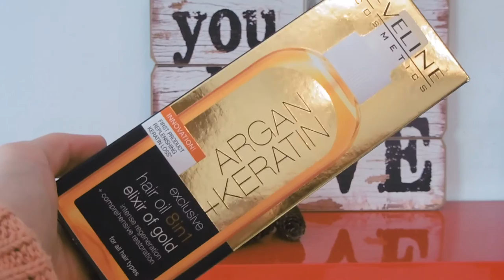WHAT I'M LIKING & NOT SO MUCH! ♥ Collab with All That Beauty With Lori ♥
My current beauty and make up favourites and some products I didn't like!
Products that I'm liking:
Ziaja cocoa butter body lotion
Bed Head Tigi Colour Goddess oil infused shampoo for coloured hair
Kerastase Elixir K Ultime versatile beautifying oil
Macadamia Natural Oil Healing Oil Spray
L'Oreal Elnett Santin hair spray for dry hair with argan oil extracts
Too Faced Sweethearts bronzer in Sweet Tea
MAC Soft & Gentle Mineralize Skinfinish
Red Earth Secret Potion radiant skin in a flash in "Thriller"
Bourjois Healthy Mix Serum #52 Vanilla
Maybelline Instant Anti- Age concealer in light
Maybelline The Blushed Nudes eyeshadow palette
Kiko High Pigment Wet & Dry Eyeshadow #41, #44, #46
Benefit Ka- Brow! cream gel- brow color with brush #03
Kiko Make Up Milano Everlasting Kajal #01
Kiko Make Up Milano Creamy Colour Comfort Lip Liner # 303
Kiko Make Up Milano Gossimer Emotion Creamy lipstick # 104
NYX Liquid Suede in Soft Spoken #04
Real Techniques make up brushes: setting brush, fan brush, sculpting brush
Nuxe Reve de Miel ultra nourishing lip balm for dry or damaged lips
Elemis Gentle Rose Exfoliator Smoothing Skin polish
NOT SO MUCH:
Eveline Cosmetics Exclusive Hair oil 8 in 1 Elixir of Gold
Balea Heat Protectant Spray
Rimmel Volume Colourist Mascara